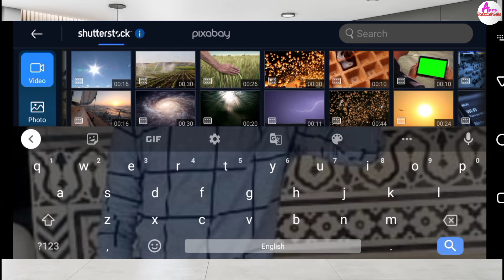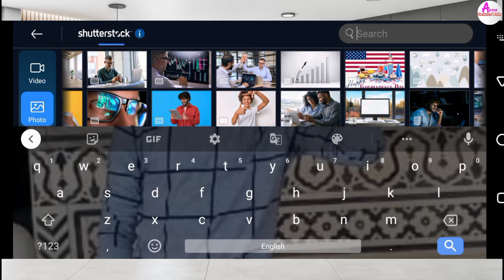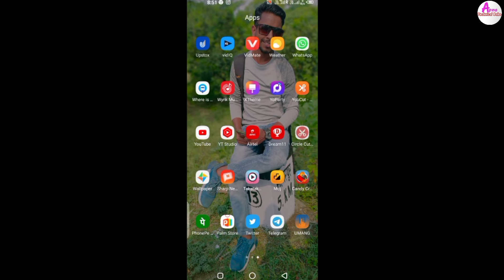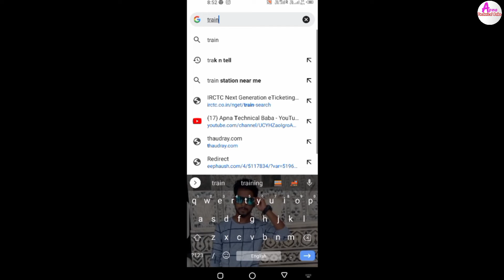Video ! जितना मर्जी Audio Video और Photo Use करो Strike&Claim कुछ नहीं आयेगा | Copyright Free Video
जितना मर्जी Audio Video और Photo Use करो Strike & Claim कुछ नहीं आयेगा | Free Video | Free Audio

👉 Hello guys aaj me apko batane bala hu ki ap free me audio video or photo kaha se le sakte hai apne video me use krne ke liye wo bhi bilkul free me